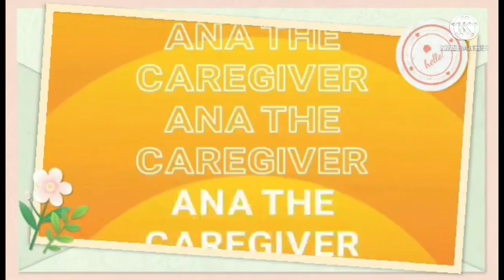WHITE STORK SPOTTED|| Ana The Caregiver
The white stork is a large bird in the stork family, Ciconiidae. Its plumage is mainly white, with black on the bird's wings. Adults have long red legs and long pointed red beaks, and measure on average 100–115 cm from beak tip to end of tail, with a 155–215 cm wingspan.

Scientific name: Ciconia ciconia

Source: Wikipedia